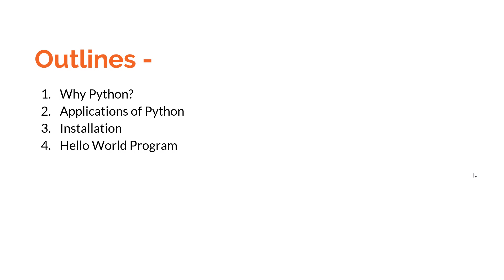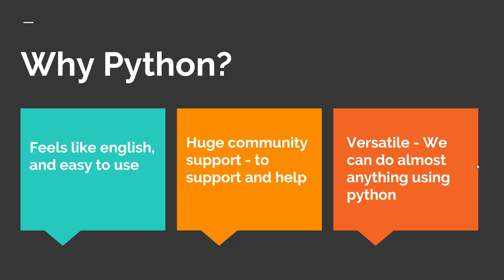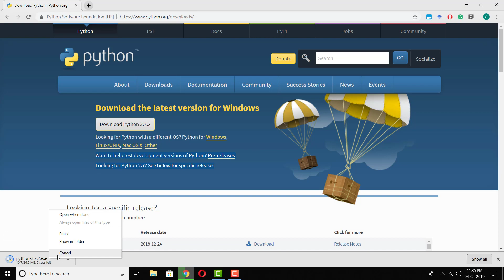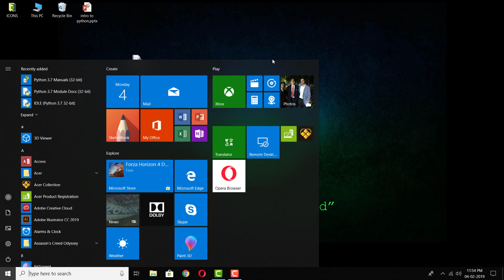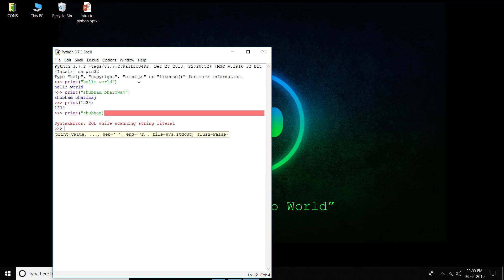Intro to Python Video (#1) | Learn Python In Hindi | पाइथन सीखिए हिंदी में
Contents:
1. Why Python?
2. Applications of Python
3. Installation
4. Hello World Program

INTRODUCTION TO PYTHON IN HINDI
LEARN PYTHON IN HINDI
LEARN PYTHON QUICKLY